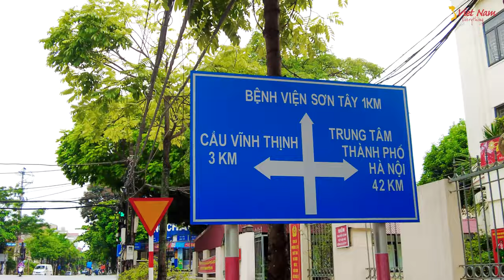THỊ XÃ SƠN TÂY | KHU THÀNH CỔ NẰM VEN THỦ ĐÔ HÀ NỘI | Sơn Tây ngày nay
THÀNH CỔ SƠN TÂY
Thị xã Sơn Tây nằm ở phía tây bắc thành phố Hà Nội, là cửa ngõ phía tây của thủ đô, cách trung tâm thành phố Hà Nội 45 km về phía tây theo quốc lộ 32, có vị trí địa lý:

Phía đông giáp huyện Phúc Thọ
Phía tây giáp huyện Ba Vì
Phía nam giáp huyện Thạch Thất
Phía bắc giáp huyện Vĩnh Tường, tỉnh Vĩnh Phúc với sông Hồng là ranh giới tự nhiên.
Sơn Tây là trung tâm kinh tế, văn hoá, xã hội của cả vùng; có nhiều đường giao thông thủy, bộ nối với trung tâm Thủ đô Hà Nội; các vùng Đồng bằng sông Hồng với Tây Bắc Bộ như: Sông Hồng, sông Tích, Quốc lộ 32, Quốc lộ 21A, Tỉnh lộ 414, 413. Tính đến năm 2018, thị xã Sơn Tây có tổng diện tích tự nhiên là 113,5 km², dân số khoảng 230.577 người, được chia làm 15 đơn vị hành chính gồm 9 phường và 6 xã có 53 cơ quan, doanh nghiệp, bệnh viện, trường học và 30 đơn vị quân đội trên địa bàn.

Hiện tôi đang sống tại Việt Nam, đăng ký Kênh Youtube MỌI THỨ VỀ VIỆT NAM (EVERYTHING OF VIET NAM) này để chúng ta cùng xem những hình ảnh về đời sống tại Việt Nam qua từng thời điểm, cùng nhau tâm sự về kinh tế, xã hội. Sẽ có những thước phim chân thực nhất về đời sống con người Việt Nam qua góc nhìn ở khía cạnh khác. Hy vọng những hình ảnh này sẽ giúp Đại gia đình có những phút giây thật thú vị và thoải mái nhất. Chúc Đại gia đình luôn dồi giàu sức khoẻ.

I currently live in Vietnam, subscribe to this Youtube Channel EVERYTHING OF VIETNAM so that we can see pictures of life in Vietnam from time to time, talk about the economy and society together.

➡️Kết nối với KÊNH:
➡️Bản quyền thuộc về MỌI THỨ VỀ VIỆT NAM, vui lòng không reup! Xin cảm ơn ạ!